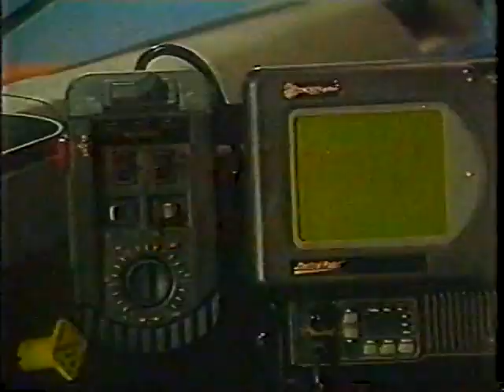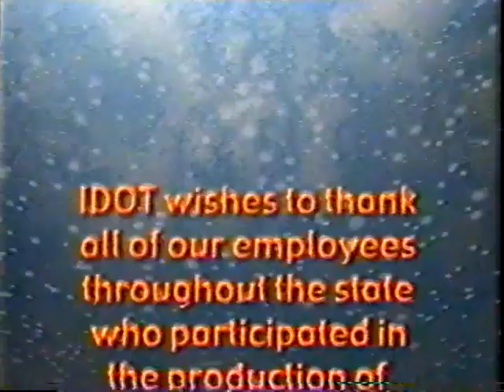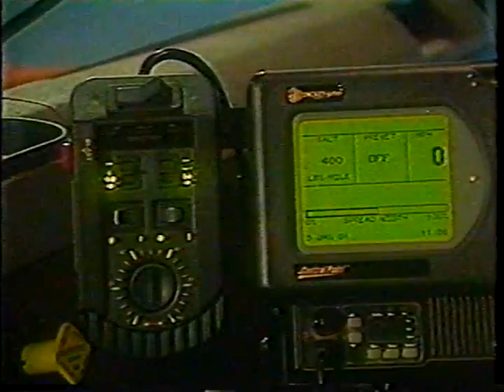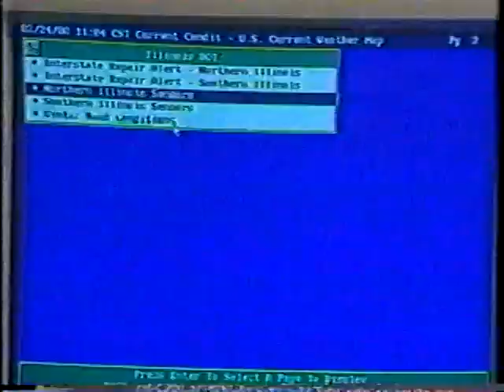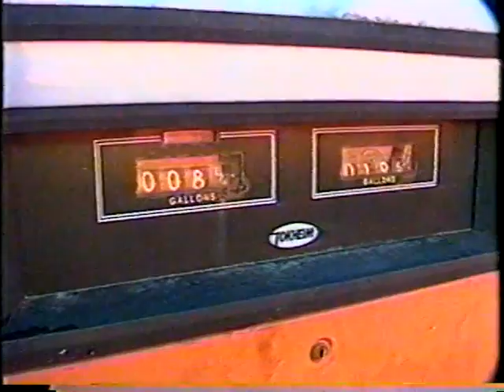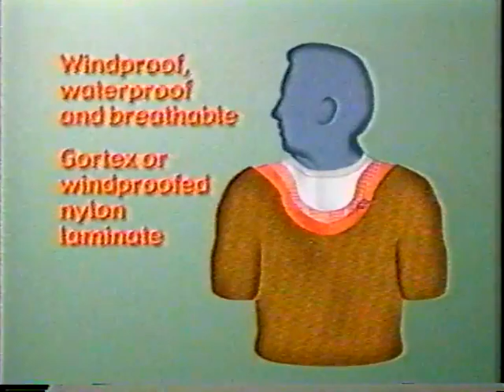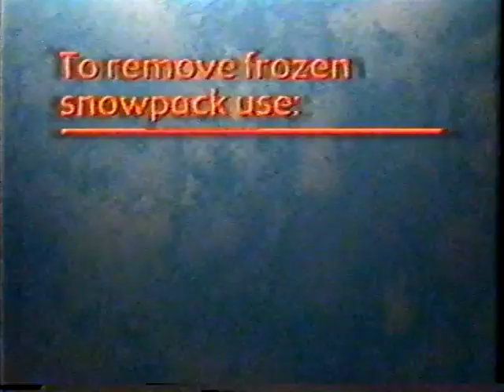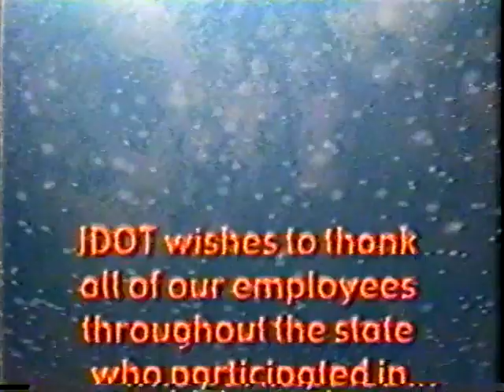Snow and Ice Control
Produced By: Illinois Department of Transportation
Published Date: 2001
Runtime: 57 Mins.